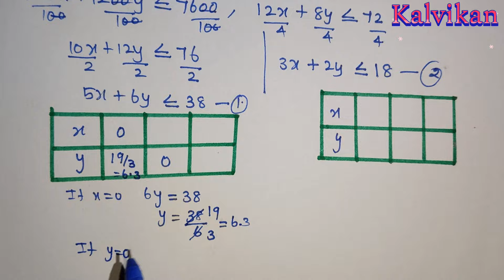Linear Programming Manufacturing Problem in Tamil / Class 12 Applied Maths LPP Graph / Kalvikan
Linear Programming Manufacturing Problem in Tamil / Cbse Class 12 Applied Maths LPP Graph Question / Kalvikan